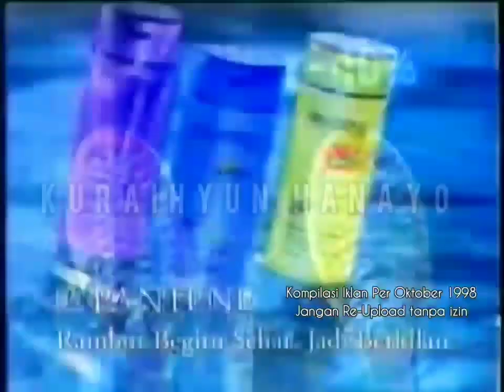Pantene Pro-V Anti Ketombe "Damage" (incomplete) 30s - Indonesia, 1998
Kuraihyun Hanayo